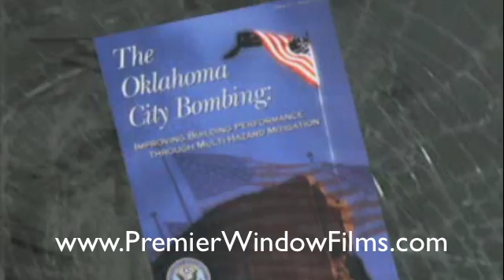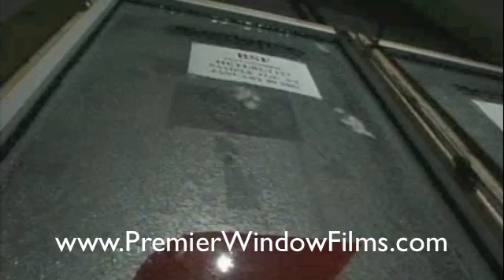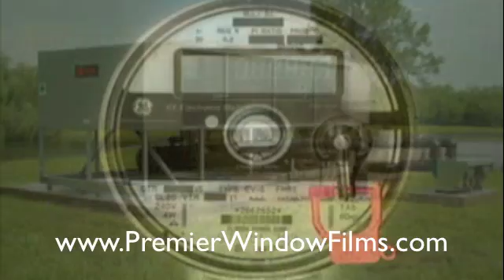Armorcoat Safety Film & Security Film - Bomb Blast Protection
Bomb Blast Protection - Armorcoat Safety Film & Security Film

Tempest
TSCM
Window Protection
Wireless Security
Physical Security
Energy Conservation
Eavesdropping Protection
RF/EMI Sheltering
Ask About US DOD Policy 3-7
US DOD Strength Protection

Benefits & Options:

    * Energy Efficient
    * Reduce Energy
    * Blast protection Glass fragmentation Control
    * Forced Entry Protection
    * Reduce glare
    * Earn LEED credits
    * Improve view outside
    * 99.9% UVA & UVB ray blocking for fade protection
    * ROI (Return on investment) potentially in 2 years
    * Reduces Co2 Emissions by using less energy

TSCM Services

Prevent industrial espionage.
Information security